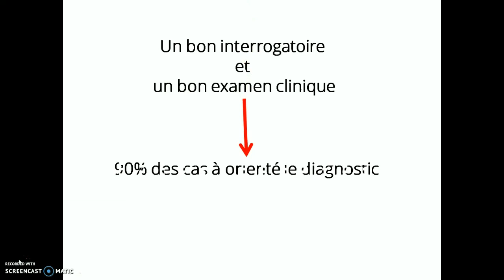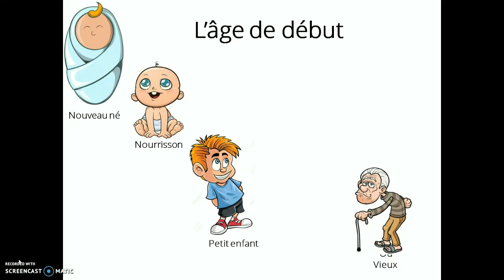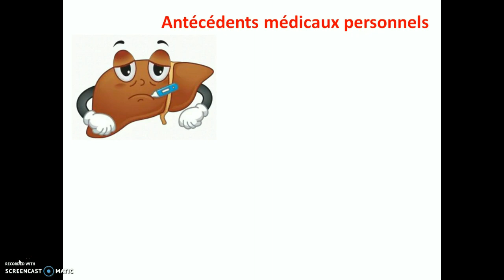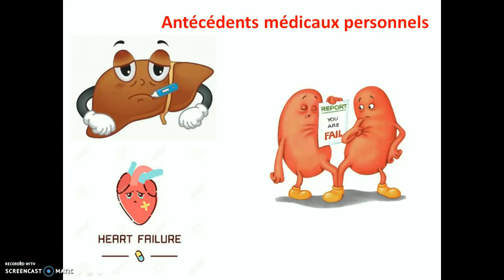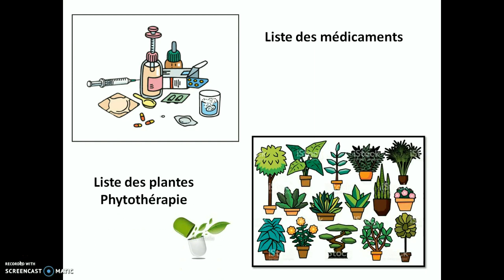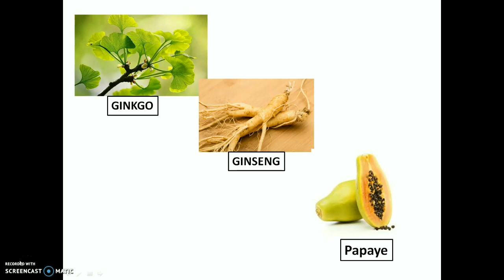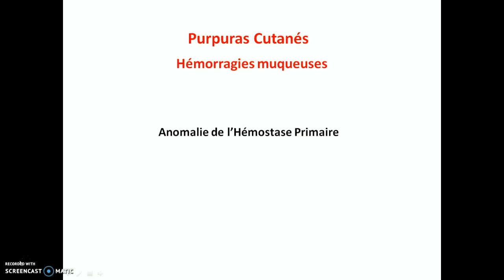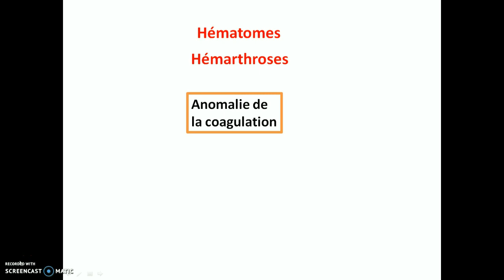Orientation diagnostic devant un syndrome hémorragique